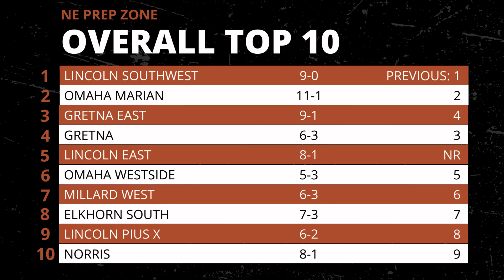Rankings: Nebraska high school girls soccer, April 11